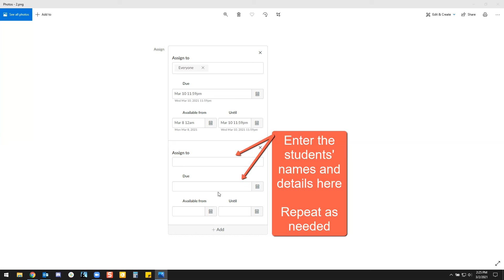Changing Assignment Availability: Why and How | eLearning Tech Tip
The Tech Tip is offered by eLearning at Ferris State University to share ideas for best practices in online teaching.